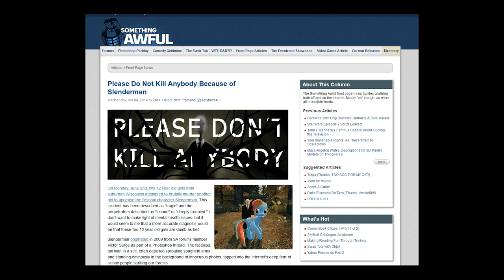Slender Man Victims: The Real Story Behind the Meme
We all know Slender Man as one of the internet’s most terrifying and mysterious figures—a creepy meme that spread across forums and haunted our imaginations. But what happens when fiction becomes reality? In this video, I dive into the dark and disturbing true events tied to the Slender Man phenomenon and explore how a simple meme led to real-life horror.